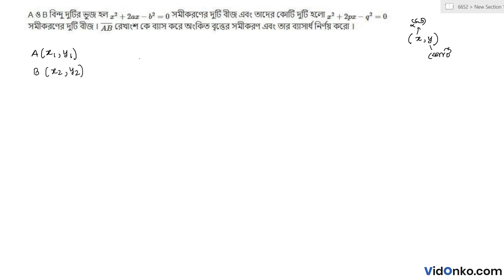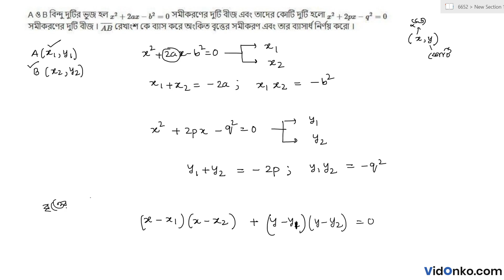West Bengal Board Class 12 Mathematics Book Solution in Bengali - S N Dey Exercise Question: 23.3.23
Get free Maths book video and PDF solutions in Bengali for S N Dey. Free answer and explanation through video for question 23.3.23, of Chapter Circle from S N Dey followed for Class 11, West Bengal Council of Higher Secondary Education (WBCHSE).